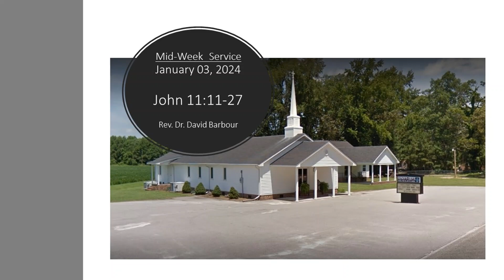Watson's Grove Bible Study John 11:11-27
Bible Study in John 11:11-27.  Jesus' friend Lazarus is sick, and his sisters request the master. Jesus finally goes to see Lazarus and speaks with his sister Martha.